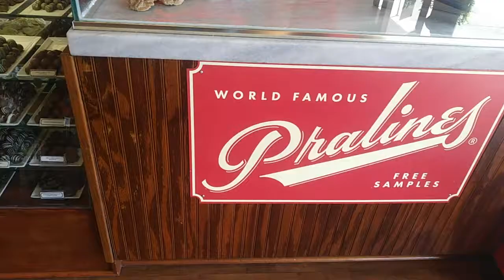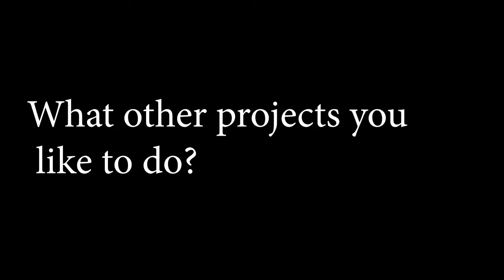candy shop Documentary